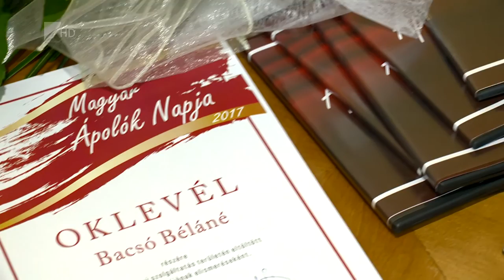Ápolók Napja - Kölcsey Tv